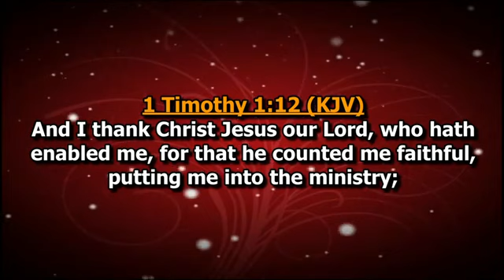GIVE THANKS FOR THE LIFE OF OUR FATHER PROPHET BY DAG HEWARD-MILLS by Bishop OGOE